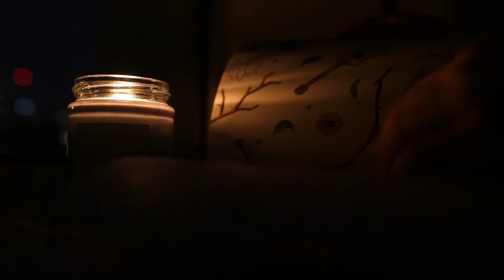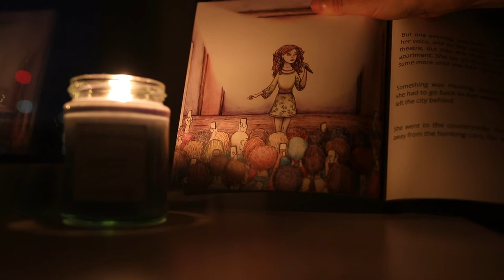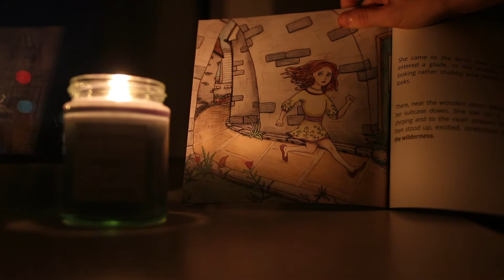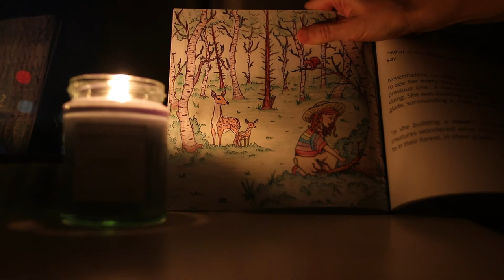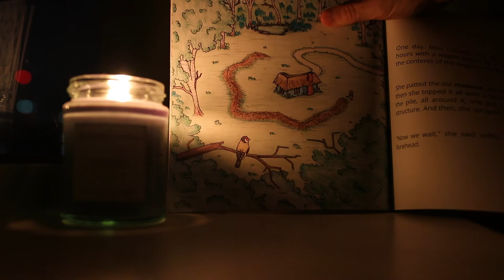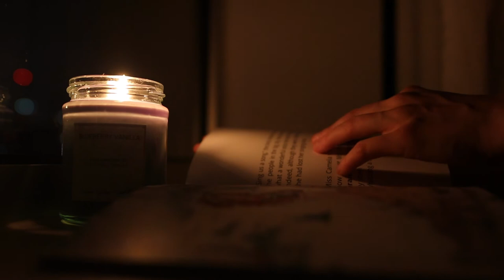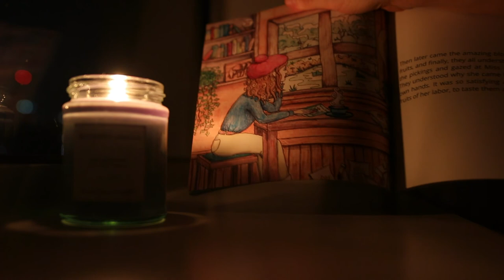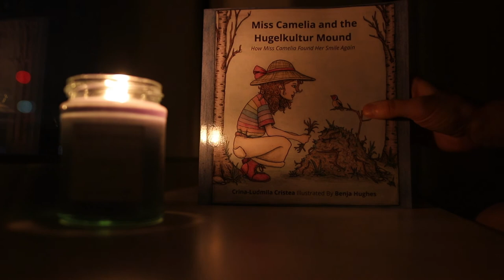ASMR STORYTELLING Episode 7: Miss Camelia (relaxing, candle lit reading video)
Update edit:

I've had people before buying my books and also saying, 'Here's something extra, so you can buy yourself a coffee.' I found this gesture very touching, supportive and kind.

Hi! Thank you for joining in.🤗

My name is Crina-Ludmila Cristea and in this ASMR episode, I will be reading you from my new book, Miss Camelia and the Hugelkultur Mound.

I hope you enjoyed the reading.

As an independent author, it can be extremely difficult to make a living. If you can and want to buy any of my books to help me out, that would be absolutely wonderful.

I will use the money from these book sales to pay for my rent, my bills, my food, my health and for writing and publishing more books. ☺

I've got a variety of books already published, so I'm sure that if you're into reading, you might well find something in my catalog that will raise your interest and that will even make great gifts for others (if you're not that into reading but you have loved ones who are).😉

If you want to help me but you can't afford to spend any money, just sharing this video will help spread the word.

Thank you for reading this and showing your support for indie artists! It means so much!🤗

At the link below you can find my work.😉

AM NEVOIE DE AJUTORUL VOSTRU!

Ca autoare independentă, poate fi extrem de dificil să-mi câştig traiul. Dacă puteți și doriți să cumpărați oricare dintre cărțile mele ca să mă ajutaţi, ar fi absolut minunat.

Voi folosi banii din vânzările de cărți pentru a-mi plăti chiria, facturile, mâncarea, consultările medicale (atunci când este nevoie) și pentru a scrie și publica mai multe cărți. ☺

Am 5 cărţi deja publicate, așa că sunt sigură că o să găsiți ceva în catalogul meu care să vă trezească interesul și care să fie chiar și posibile cadouri pentru alții (dacă nu sunteţi pasionaţi de lectură, dar aveţi oameni dragi care sunt).😉

Dacă doriți să mă ajutați, dar nu vă puteți permite să cheltuiți bani, simpla distribuire a  acesteui videoclip mă va ajuta să răspândesc vestea despre munca mea.

Vă mulțumesc pentru că ați citit descrierea și pentru că oferiţi sprijinul dvs. autorilor independenţi! Înseamnă atât de mult pentru noi! 🤗

La linkul de mai jos puteți găsi munca mea.😉

VĂ MULȚUMESC ANTICIPAT!